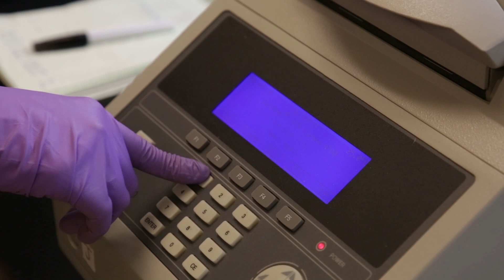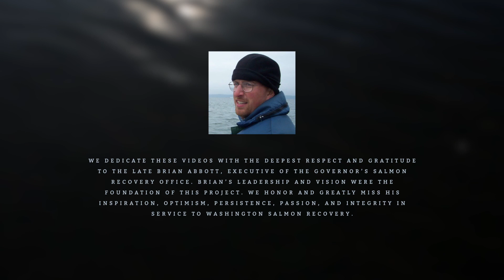Hatchery Reform: Washington State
A short overview about the role and importance of salmon hatchery reform to salmon recovery.